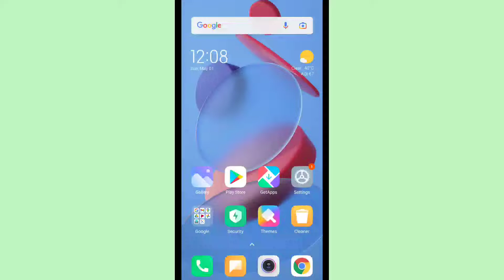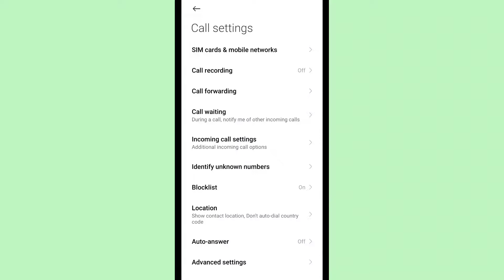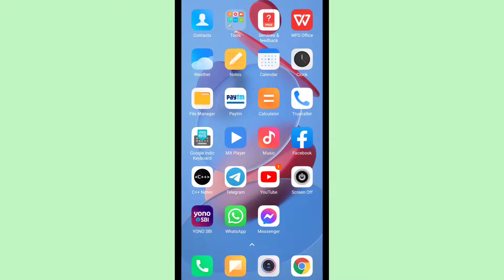POCO X2 Incoming Call Display Light Problem Solve